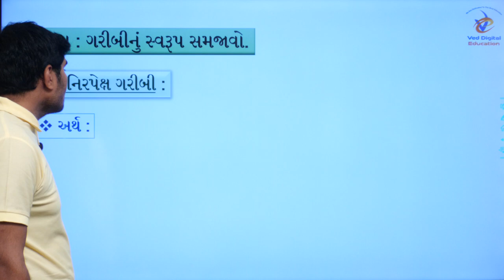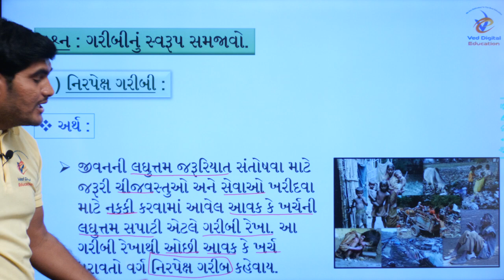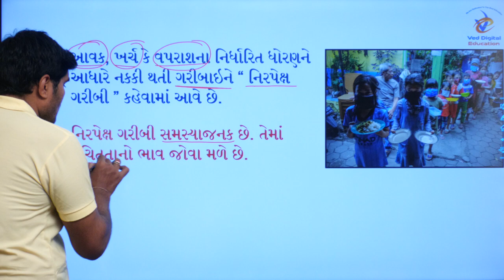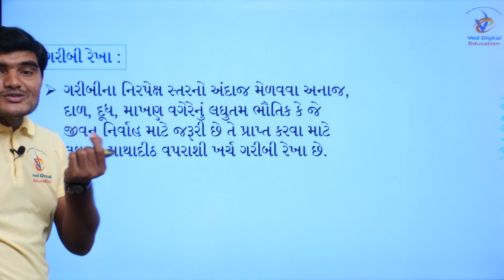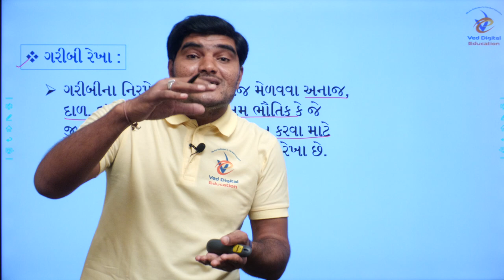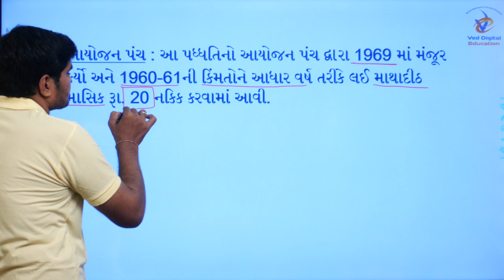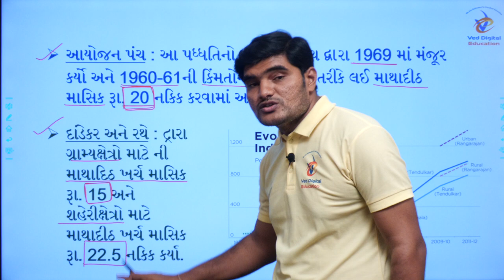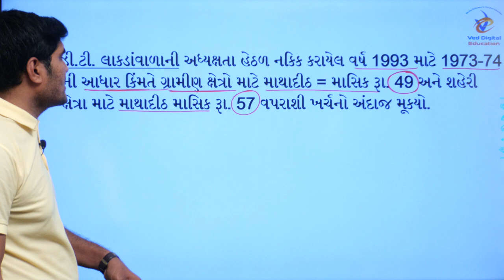Std 12 Eco Ch 5, Std 12 Economics Chapter 5, Dhoran 12 Eco ch 5, Dhoran 12 Economics ch 5, commerce,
EDUCATION
Hi

about video
std 12 economics chapter 5 question answer,
dhoran 12 economics chapter 5,